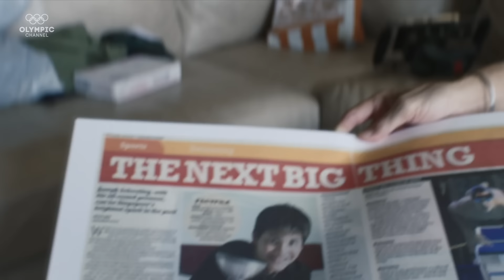Joseph Schooling - The Michael Phelps Fan Who Beat Him at the Olympics | Game Breakers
Thanks to an awe-inspiring effort that stopped a nation and shook the world, Joseph Schooling won Singapore’s first ever Olympic gold in Rio.

Once outliers, these trailblazing Olympians have broken barriers to forge new realities in their sport